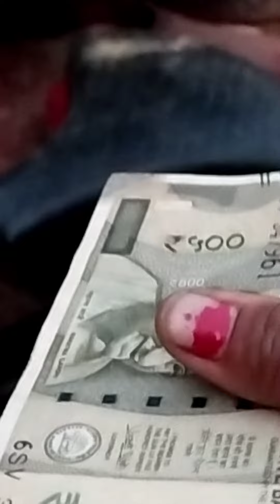kangal ho gye..mahangai Dayan khae jaat Hain..